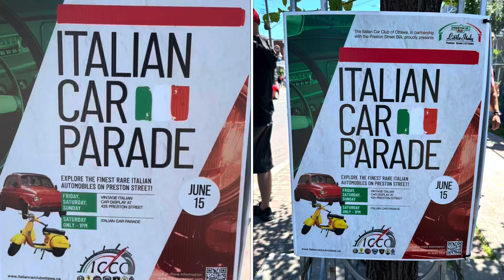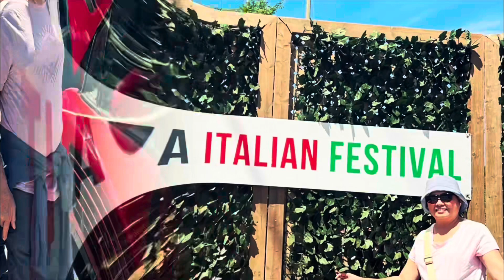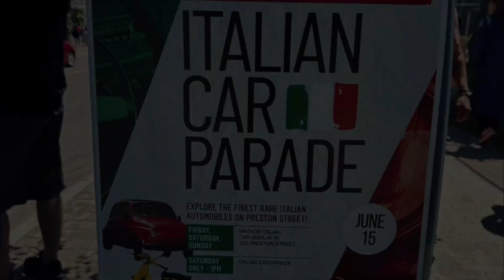Ottawa Italian Festival 2024 // Italian Car Parade June 14-16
OTTAWA ITALIAN FESTIVAL

Jun 14 - Jun 16

Location:

Little Italy, Ottawa

Find the best sights, sounds and flavours of Italy – right here in Ottawa during this weekend-long  street party on beautiful Preston Street

Throughout the weekend, Little Italy is animated with fun and food for everyone. Starting at 5:00pm on Friday, June 14th, 2024, Preston Street is closed to vehicles and open to patios, pedestrians and performers. Many of our fully-licensed restaurants will extend their patios right into the street, so you can eat and drink without missing a beat!

Ferrari Festival

The FCA Ottawa Ferrari Festival is a key part of this action-packed weekend. New and vintage Ferraris are lined up along Preston Street for your admiration on Friday evening, in anticipation of the following days events.

Italian Car Parade

On Saturday afternoon, the Ferraris join the Italian Car Club of Ottawa and many Italian car owners from Montreal, Toronto and the US for the Italian Car Parade. This parade runs along Preston Street. Car lovers are treated to the finest examples of Italian automotive design, with beautiful machines ranging from the tiny Fiat to the fierce Lamborghini. Following the parade, the Ottawa Ferrari Club will take their machines onto a closed course on Carling Avenue where visitors can see, hear and feel the power of these sports cars.

SHARE THIS EVENT